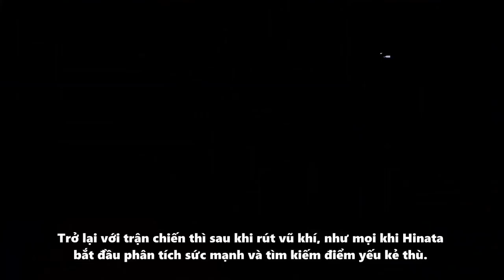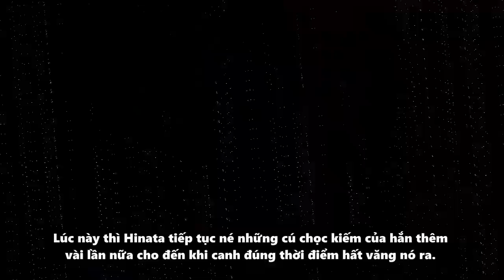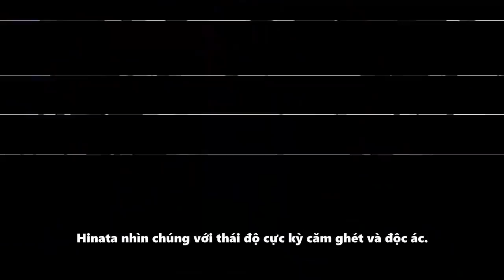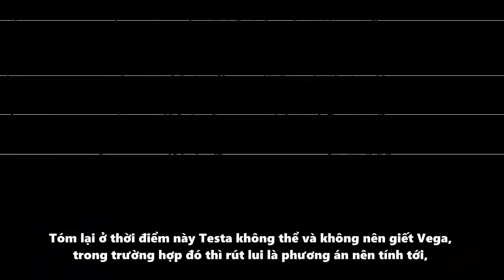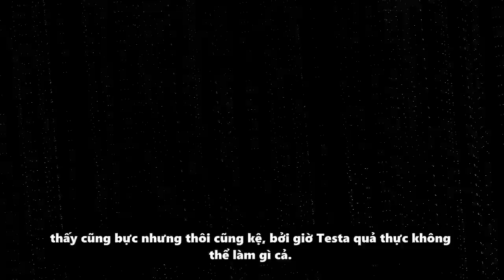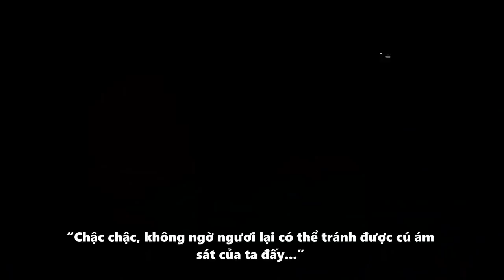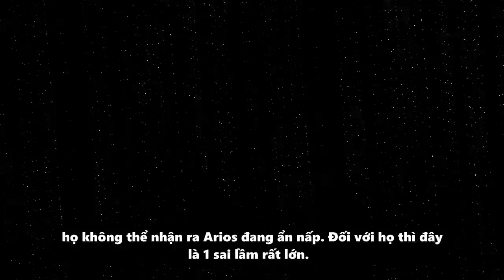NOVEL " Masayuki Bóp Hinata & Testarossa Gặp Khó " Tensei Slime #134